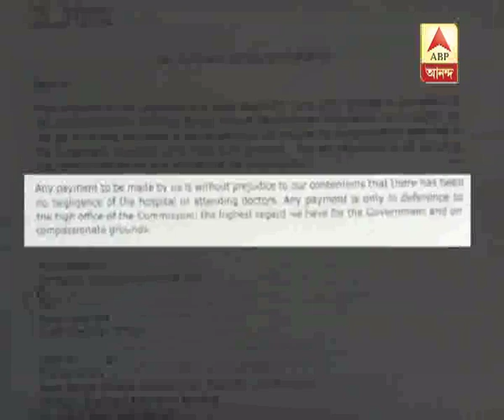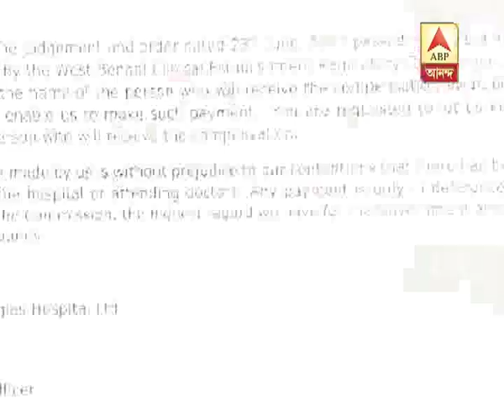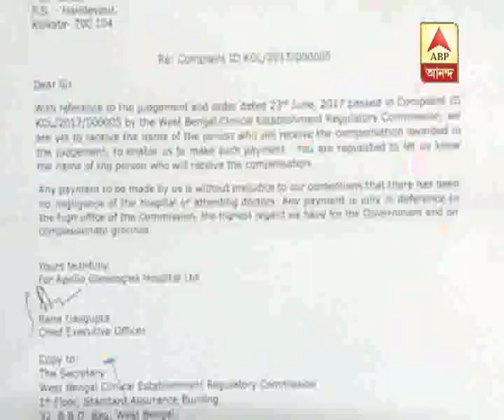Apollo hospital claims innocent in the death case of Kuheli Chakraborty, says, will give c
Apollo hospital claims innocent in the death case of Kuheli Chakraborty, says, will give compensation to family only to respect decision of commission, family of Kuheli unhappy